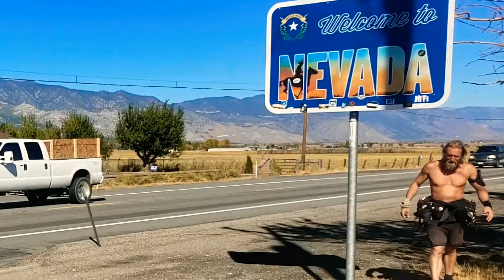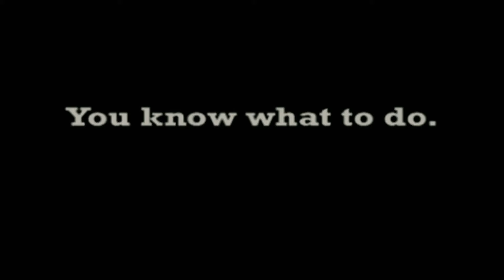RUBICON Trail 4x4 between a ROCK & Hard Place #480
The other side of the Nevada desert is Lake Tahoe and the Rubicon Trail. Since Dustin drives a RUBICON Jeep it makes sense we run and 4x4 the Rubicon Trail. We had no idea how difficult this would be. It took two days!!! Even if we wanted to get out, we couldn't leave. There is only one EXIT: THROUGH  We're all stuck between a rock and a hard place.

MUSIC

EARTHING Bedsheet

BTC Bitcoin:

1xuhkTDG8kwpqiQp4zDtDQSwEqTyNzQWB

LTC Litecoin:

LPL8mvSsyga1TozjuNMuneAiKCDuSwk232

ETH Ethereum:

0xC1B5334B3cF93Fe660bcD475559dc22C3D67054a

SEBCAMTV MAILBOX

473 Coply Terrace

Sebastian

Florida 32958

PEACE

of Fruit ;)